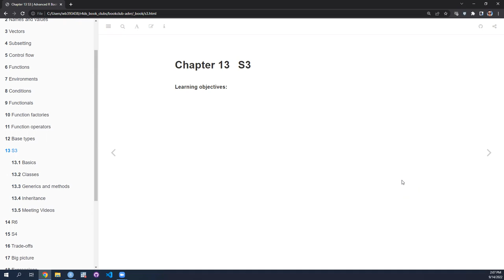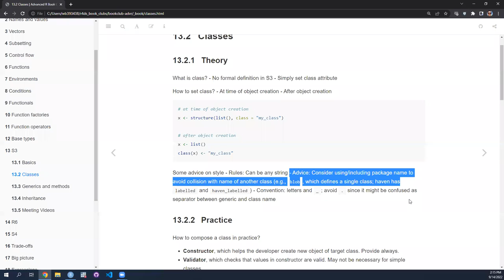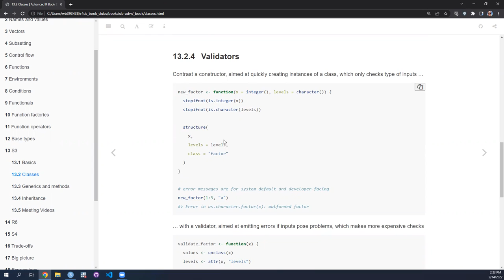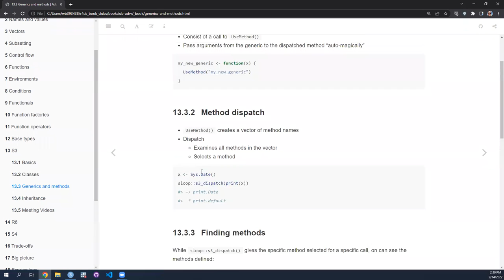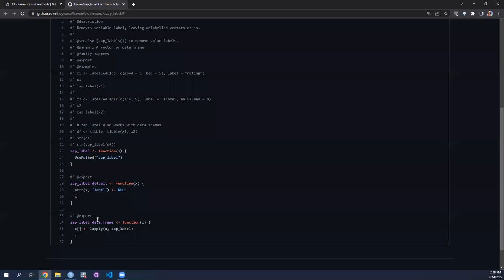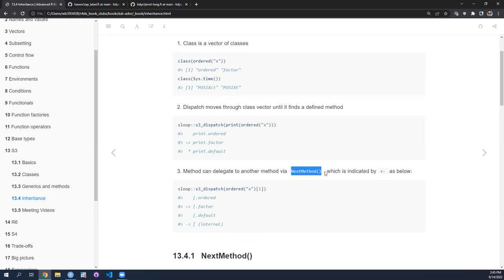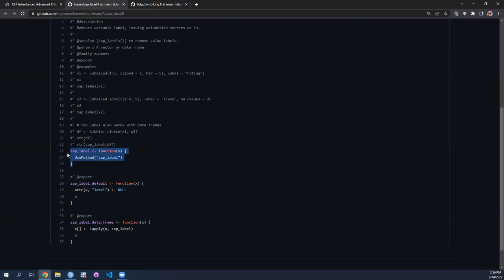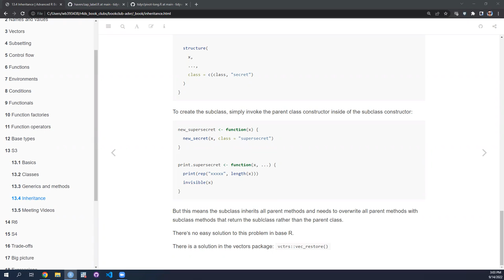Advanced R: S3 (advr06 13)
Arthur Shaw leads a discussion of Chapter 13 ("S3") from Advanced R by Hadley Wickham on 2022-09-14, with the DSLC advr Book Club. Cohort 06